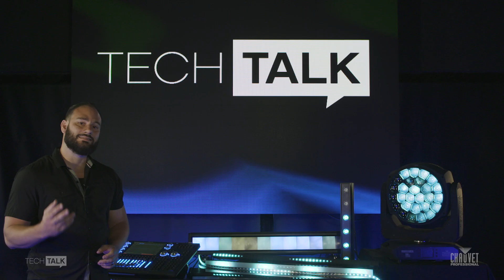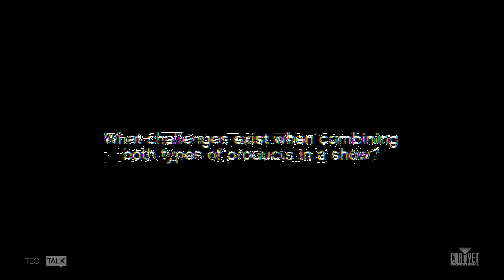Tech Talk: Choosing Pixel Mapping Fixtures for Your Lighting Design | CHAUVET Professional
Your ideas need the right gear. CHAUVET Professional Tech Talk: Choosing Pixel Mapping Fixtures, Product Manager Anthony Chiappone runs through the various types of pixel mapping fixtures and the advantages of creating pixel images in your design.

Interested in learning more about CHAUVET Professional?
Take YOUR place in our non-conformist tribe!

Hungry for more from the CHAUVET crew?
Looking for premium stage lighting solutions?
Explore the CHAUVET Professional global sales network!

Follow CHAUVET Professional on Social!

About CHAUVET Professional
CHAUVET Professional offers innovative professional lighting fixtures for the production and touring market as well as permanent installation in theaters, hospitality venues, cruise ships, clubs, television and architainment applications.